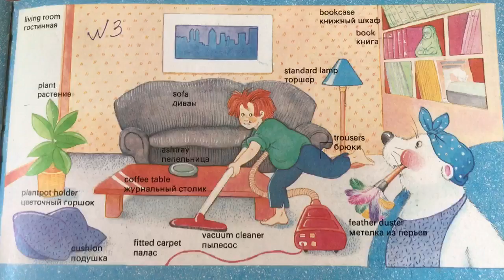ВПР 7 класс английский язык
Paul Yatzenko is describing the picture